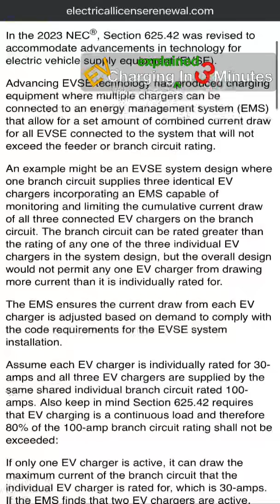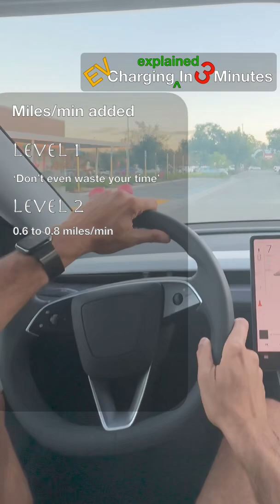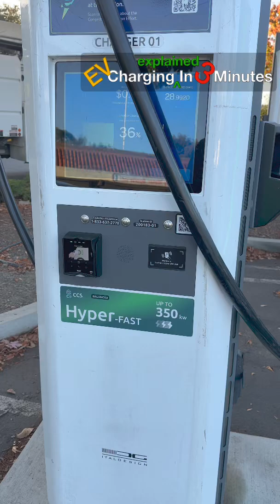EV Charging Explained in 3 minutes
Electric vehicles charge in two main ways: AC charging at home (Level 1 & Level 2) and DC fast charging on the road. Level 2 home charging with a dedicated 240V circuit is essential for overnight charging, while DC fast chargers make long trips possible by adding hundreds of miles in under an hour. Learn about charger speeds, miles per minute, NACS vs CCS connectors, and why Level 2 infrastructure is key for future EV adoption.